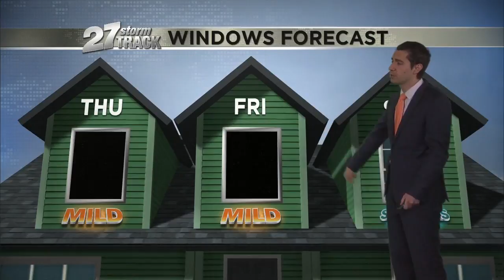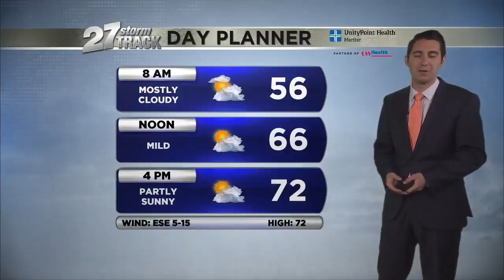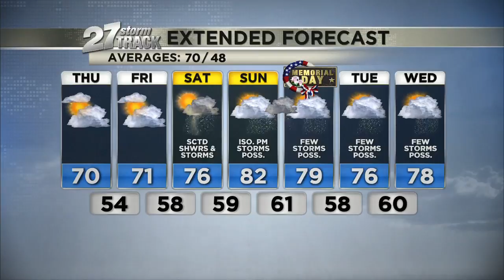Thursday 11 a.m. Weather Update